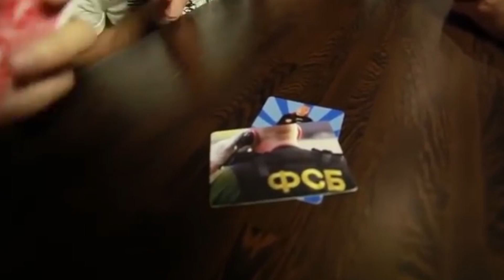ОНИ РАЗВАЛИЛИ СВОИ ТУСОВКИ (PHARAOH, ROCKET, OXXXYMIRON)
Сегодня в видео мы расскажем про рэперов, которые развалили свои тусовки.